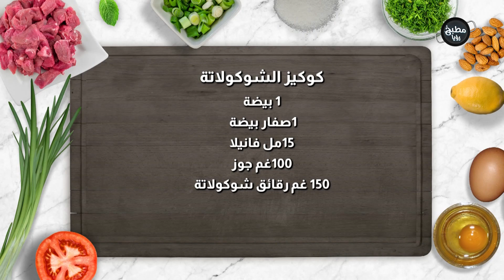أسرار نجاح عجينة الكوكيز ! النتيجة أفضل من الجاهزة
المقادير:

200غم طحين
40 غم طحين الكيك
13 غم صودا الخبز (بيكينج صودا)
2غم ملح
150غم زبدة
140 غم سكر بني فاتح
50غم سكر
1 بيضة
1صفار بيضة
15مل فانيلا
100غم جوز
150 غم رقائق شوكولاتة

مطبخ رؤيا